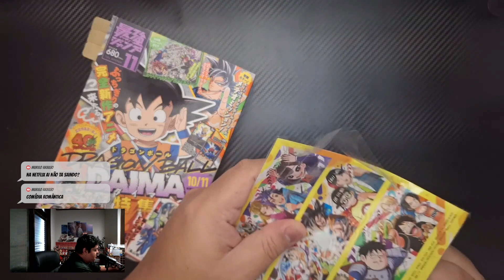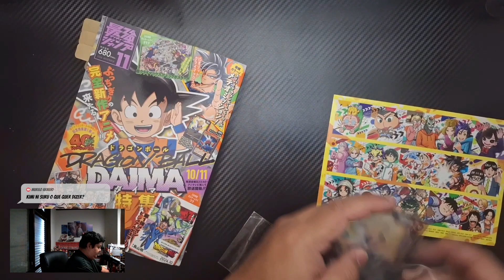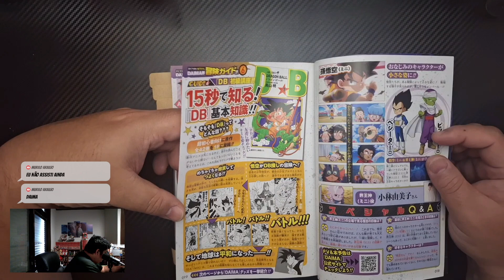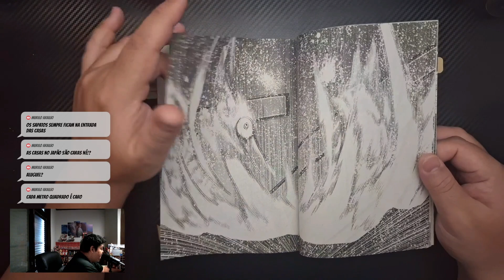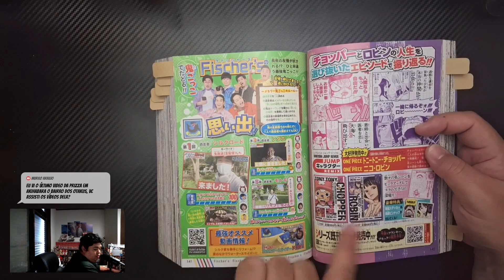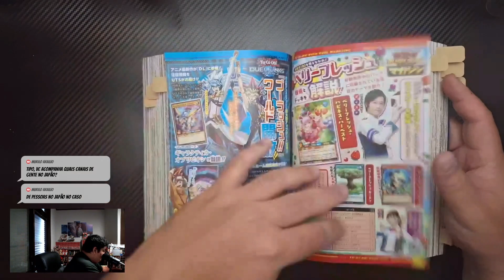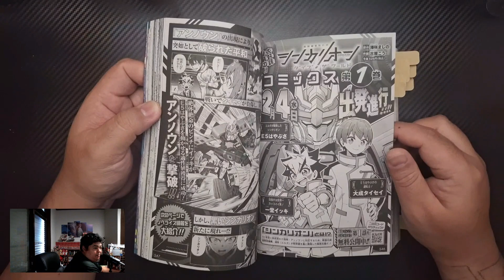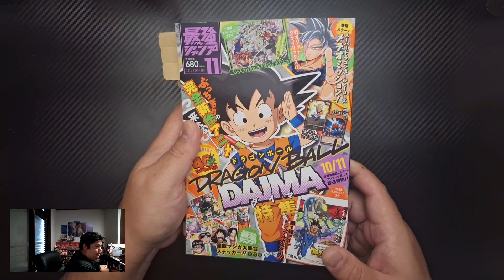DRAGON BALL DAIMA na Saikyou Jump 11-2024 - Folheando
Neste vídeo, vamos folhear a edição de novembro de 2024 da Saikyou Jump, trazendo uma prévia especial de Dragon Ball Daima! A nova série da franquia Dragon Ball promete muita ação e diversão com nossos personagens favoritos. Vou mostrar os detalhes dessa edição, incluindo páginas exclusivas, artes incríveis e tudo que os fãs precisam saber sobre essa nova aventura. Se você é fã de Dragon Ball, não perca este folheando!